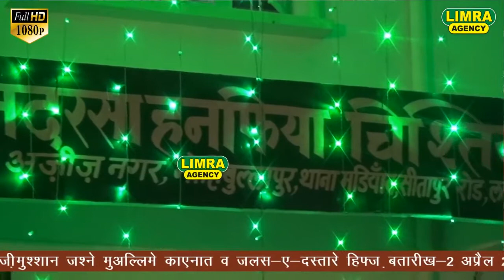Mohammad Ambar Raza 2,April 2019 Madiyoan Lucknow HD India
Director: Md. Naushad Bilgrami
Audio Engineer: Amit Kumar R G
Video Editor: Adnan Khan
Camera Man:Shamshad Khan

Limra Agency
173/60, Shop no. -6